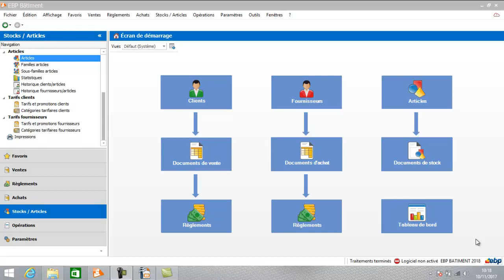EBP Bâtiment 2018 : Les ouvrages